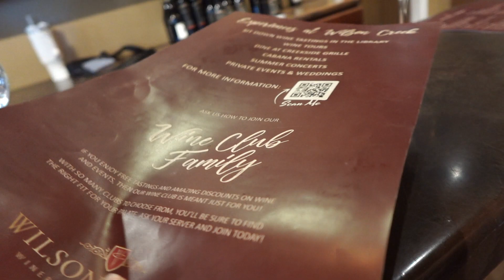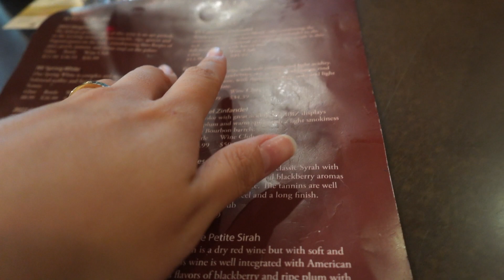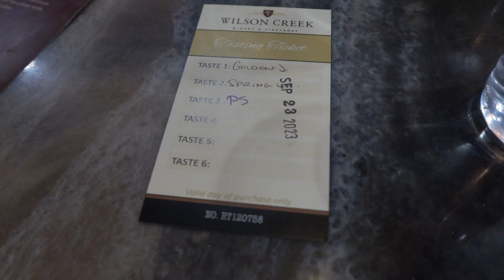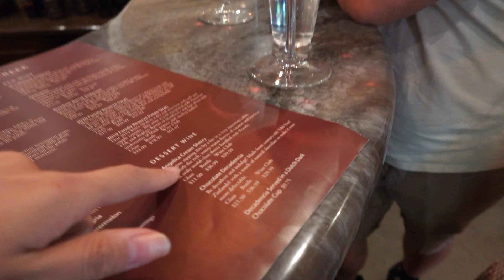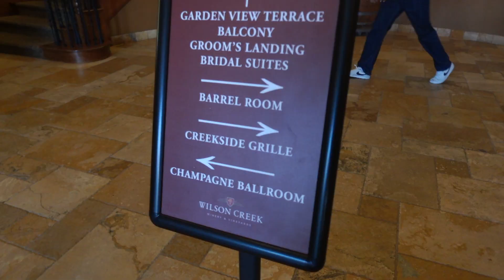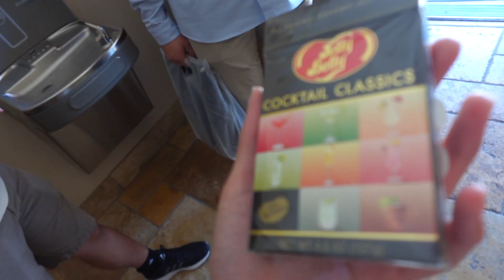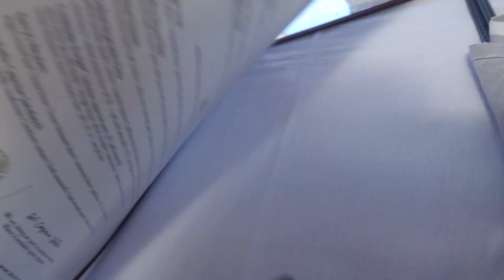Vlog: Temecula day trip, wine tasting, road trip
Hi hi!! This vlog is such a fun one! C and I went to Temecula for a day trip to do wine tasting hehe

My favorite wine is White Cabernet, let me know what yours is!  🥳

🐚 About me! ♡ᕙ(‾̀◡‾́)ᕗ
Ethnicity: Cambodian/French
Location: California